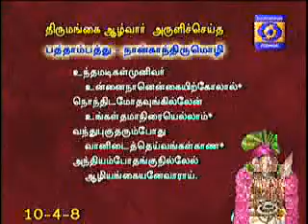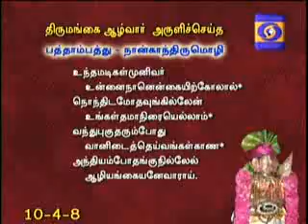NAALTHORUM NAALAYIRAM - Part 982 (27/11/2018) DR. M A Venkatakrishnan swamyn